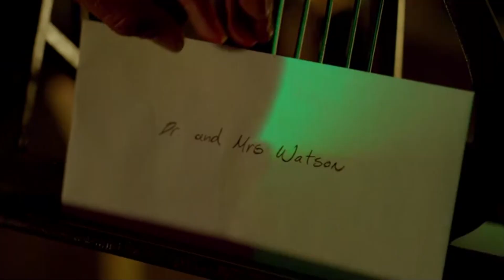Sherlock || In The Silence